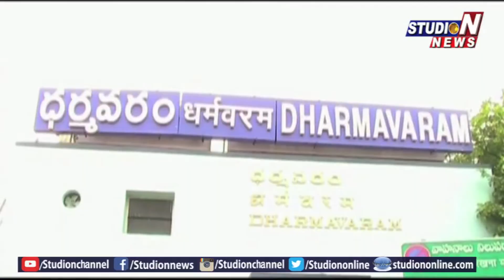వృద్ధుడి అంత్యక్రియలు జరపకుండా పారిపోయిన రక్తసంబధీకులు | Darmavaram | Studio N